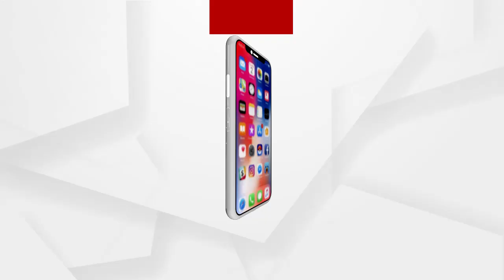Headlines 2pm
.କୃଷି ଆଇନକୁ ବିରୋଧ ପ୍ରସଙ୍ଗ...

.ଟାଟା ମୋଟର୍ସ ନାଁରେ ଠକେଇ...

.ନୟାଗଡ଼ ଜିଲ୍ଲାରୁ ପୁଣି ଜଣେ ଶିଶୁକନ୍ୟା ନିଖୋଜ...

.ବିଜେଡ଼ିକୁ ଟାର୍ଗେଟ କଲେ ଡି. ପୁରନ୍ଦେଶ୍ୱରୀ...

.ଗଞ୍ଜାମରେ ବଡଧରଣର ସମବାୟ ସ୍କାମ...

.କୋରାପୁଟରୁ 70 ଲକ୍ଷ ଟଙ୍କାର ଗଞ୍ଜେଇ ଜବତ...